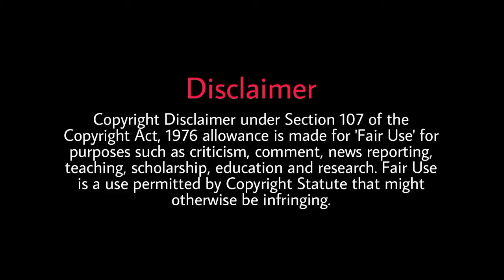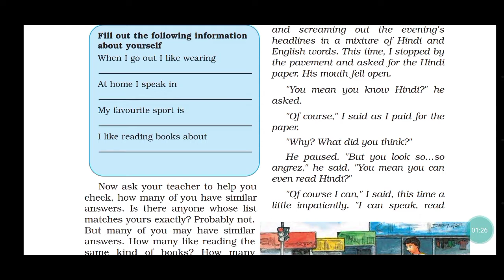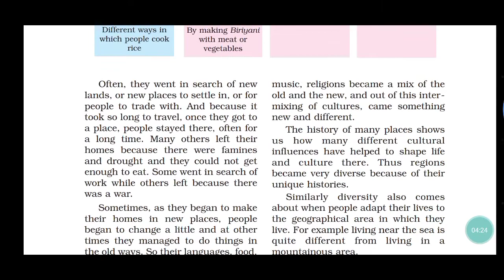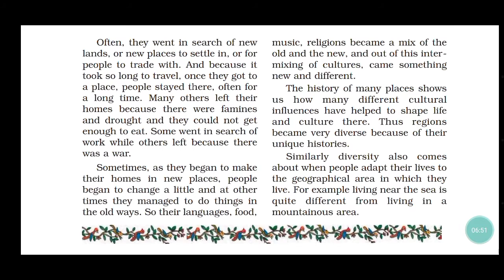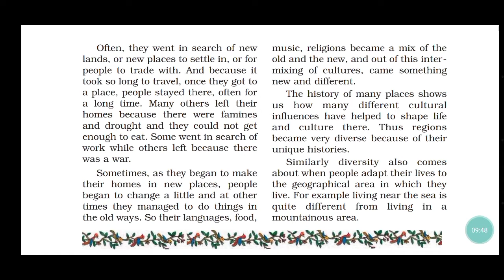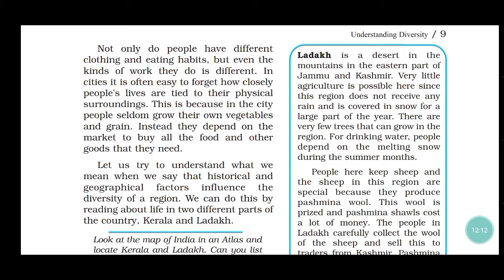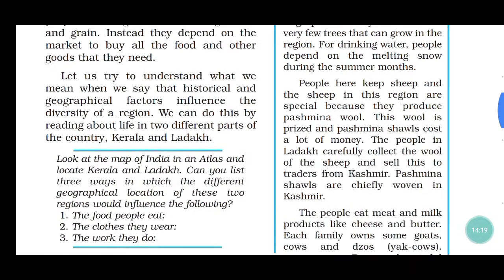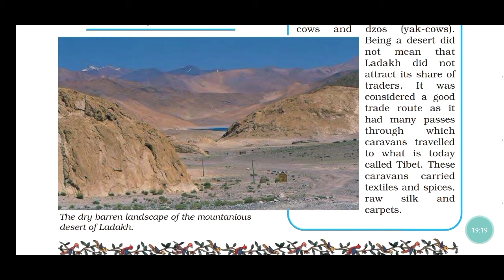Understanding Diversity | Polity Class 6 NCERT | The Real Concept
In this video, we have discussed DIVERSITY.

ABOUT : This channel is run by Rohit Jha. Here you'll get MATHEMATICS  & SCIENCE and HUMANITY I.e, GS topics till standard 10th. RD Sharma's maths book of 9th & 10th also will be there :)